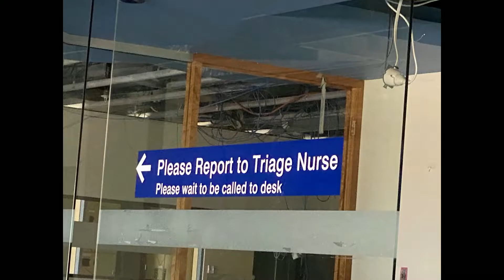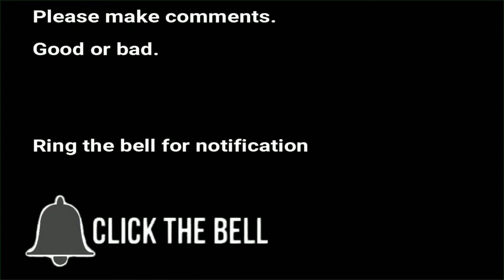Sadly 2 Fire Damaged Homes Western Australia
Very sad to see these homes especially seeing marks where little kids shoes once sat but moved after the fire.  hit the subscribe button, click the bell and hit like or dislike, thanks for watching appreciated as always